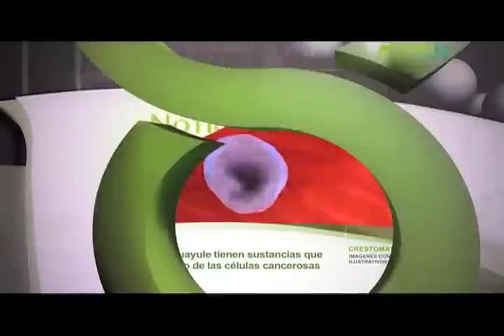CUACHALALATE Y GUAYULE; REDUCEN EL CRECIMIENTO DE CÉLULAS CANCEROSAS PGM 67 B2